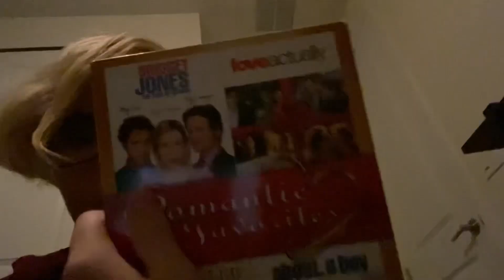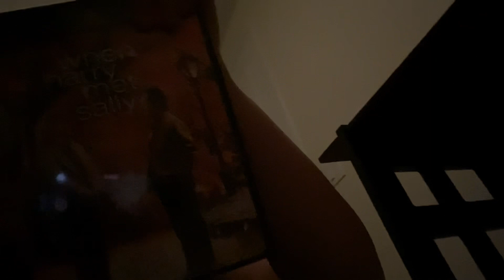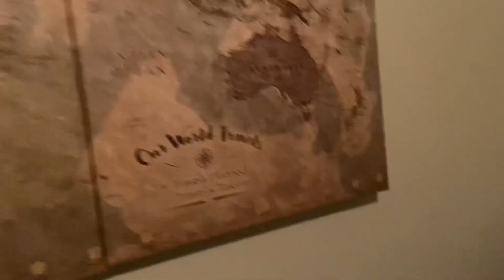Vlog Ep 1 garage sale stuff ￼